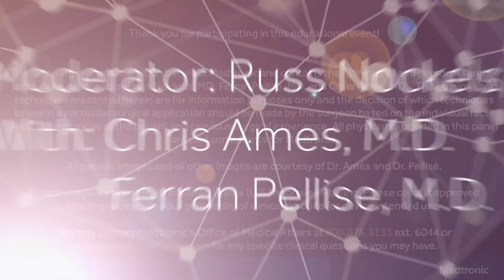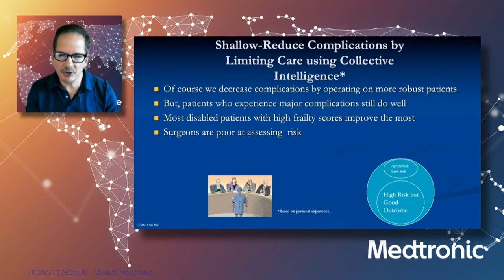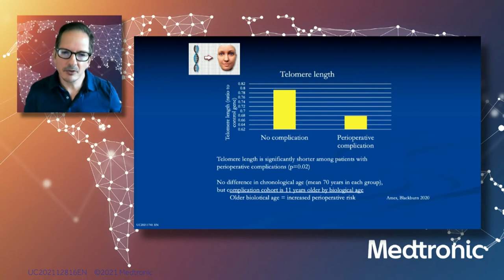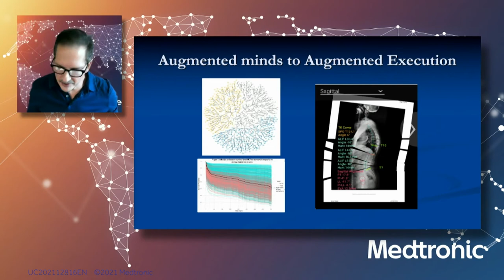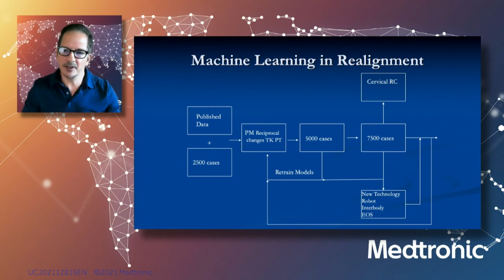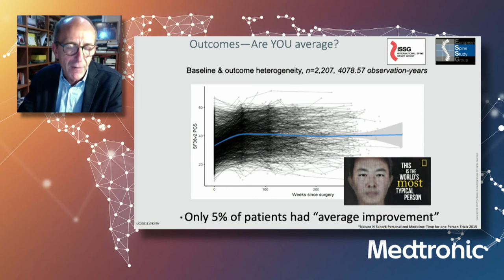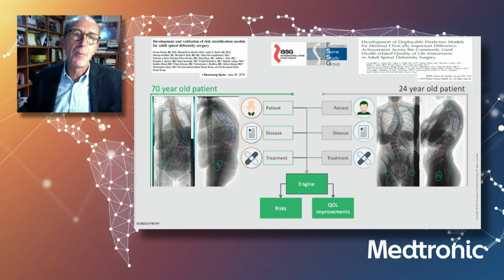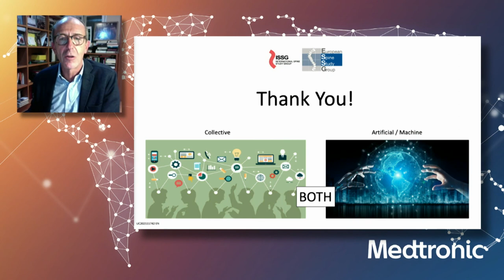Lecture: Predictive Analytics and Artificial Intelligence - Practical Application in Spine Surgery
Dr. Christopher Ames, neurosurgeon at University of California San Francisco, and Dr. Ferran Pellisé, orthopedic surgeon from the Spine Institute at Quironsalud Hospital in Barcelona Spain, discuss the current state of AI and Predictive Analytics in spine. This panel discussion is moderated by Russ Nockels, neurosurgeon at Loyola Medical Center in Chicago.

Device usage is as described in United States (U.S.) approved labeling. Please consult approved labeling limitations relevant to your geography of clinical practice for device intended use.

1:00 Dr Ames Introduction
1:51 Evolution of US Healthcare – From Shallow to Deep
7:45 How machine builds new deformity classification and support surgeons in his clinical decision?
10:40 Other patient variables UCSF is investigating on (aging, teleomere length, bone)
12:23 How to make patients more homogeneous for more predictable outcomes?
13:22 How to optimize resources utilization in healthcare procedures using models?
14:37 How can predictive modeling be used as a benchmark tool?
15:56 How UNiD technology uses predictive models aiming for predictable and accurate surgical plan
20:14 Case Example with UNiD
20:50 UCSF correction outcomes with UNiD compared to historical data
21:09 Machine Learning to continuously improve and refine outcomes
22:45 Dr Pelisse introduction
23:00 The challenges of Adult Spine Deformity patients
26:59 Why individualized medicine is the solution?
28:29 The risk perception variation between surgeons
30:10 How AI reduces the bias of human perception?
32:01 Example of AI models built to assess surgical risks and clinical outcomes in ASD
35:07 Other examples of AI models in healthcare
36:15 The importance of the data quality in AI models
37:40 Conclusion

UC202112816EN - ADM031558